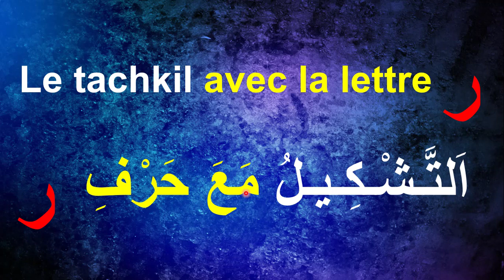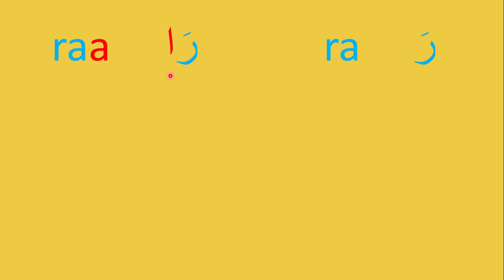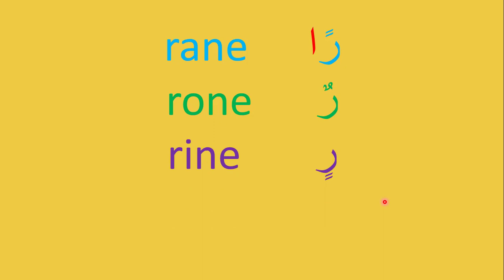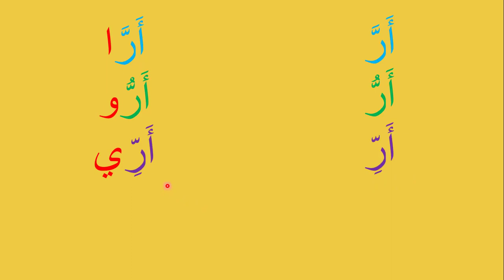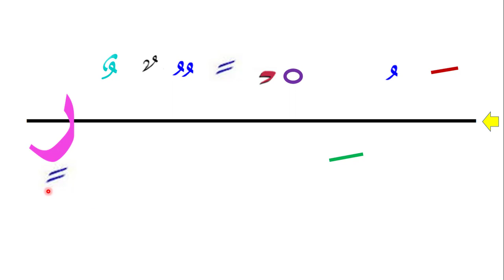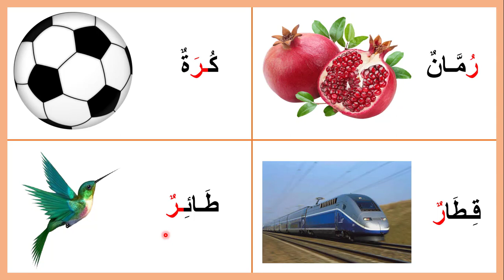Le tachkil avec la lettre ر (raâ)